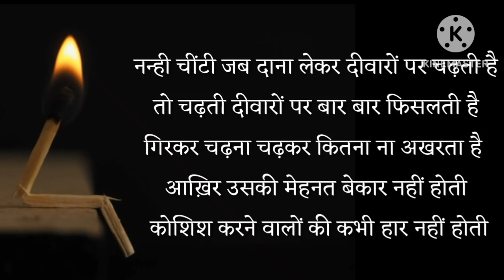पढ़ने में मन नहीं लगता तो 2 मिनट इसे सुने । study motivational video in Hindi l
पढ़ने में मन नहीं लगता तो 2 मिनट इसे सुने । study motivational video in Hindi

Thankyou.